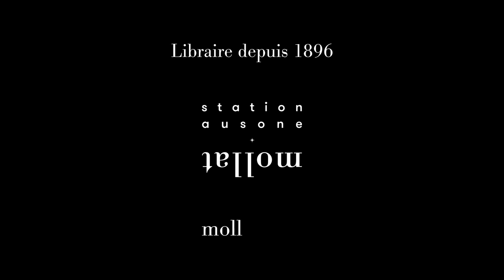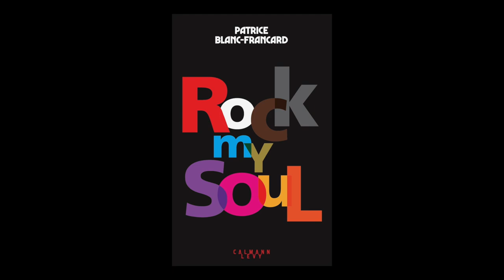Patrice Blanc-Francard - Rock my soul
Patrice Blanc-Francard vous présente son ouvrage "Rock my soul" aux éditions Calmann-Lévy.